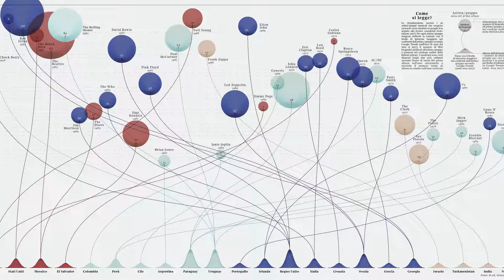Mouvo 2019 Federica Fragapane